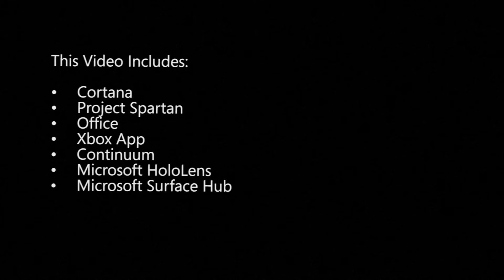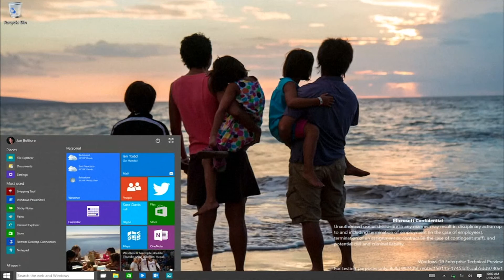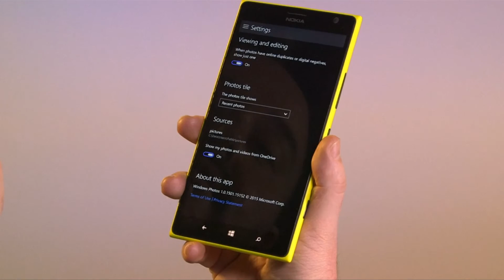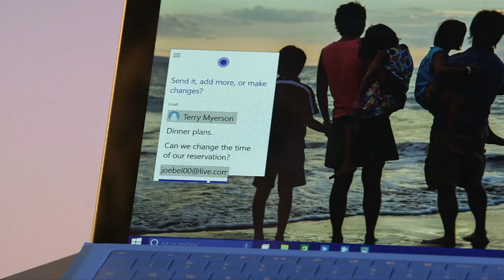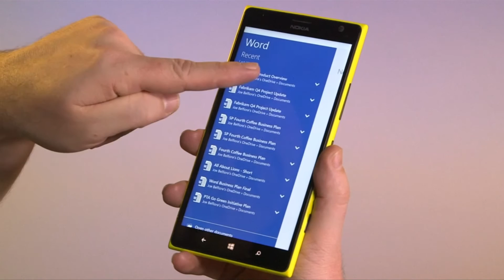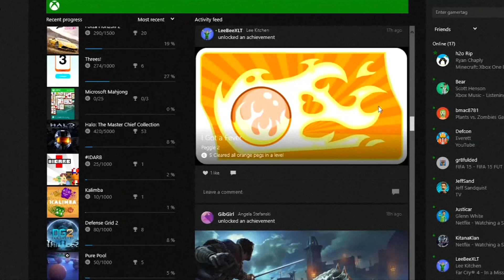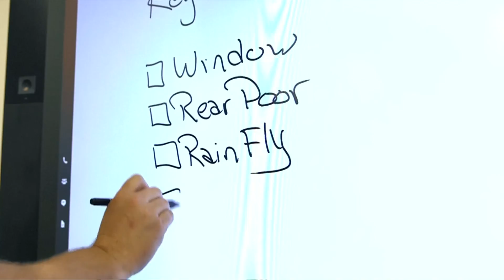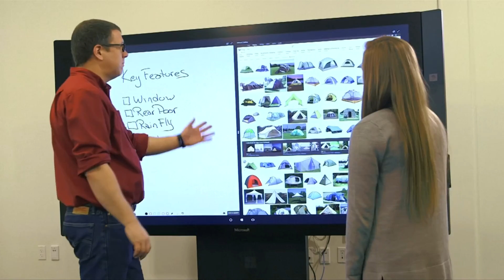Microsoft Previews Next Generation At Windows 10 Event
At an event in Redmond, Washington, Microsoft unveiled how Windows 10 will be a free upgrade for the vast majority of Windows customers featuring a range of innovative experiences including a new web browser, Cortana across devices, new iniversal apps, and Xbox experiences. Windows 10 will extend across a broad range of devices including Microsoft Hololens and Microsoft Surface Hub.

USA-MICROSOFT WINDOWS 10 EVENT
Edit Number: 3362 / Revision 2| 21/01/15 23:54:31
Source News Feed: Video News Release
Source Format: HD
Audio: NATURAL WITH ENGLISH SPEECH / PART MUTE
Locations: No-Data-Available
Source: WAGGENER EDSTROM COMMUNICATIONS FOR MICROSOFT
Revision: 2